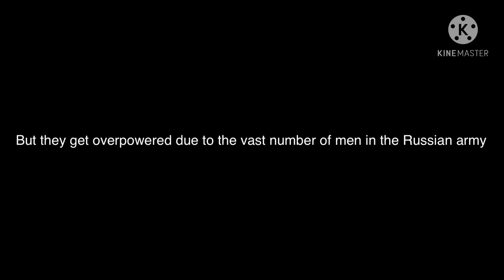D-day part two plus new project announcement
Alternate history hub has a video about my new project